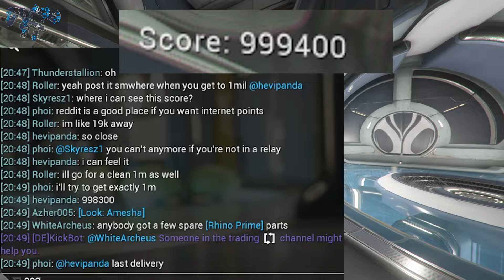That relay pizza delivery stress test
nearly 6 hours was used on this.

it was not worth it...

and the only thing i got was :^(

Touch that subscription button gently and smak that bell to get all the fresh vids.
Also if you are daring enough touch the following links and go on a hunt for follow button.